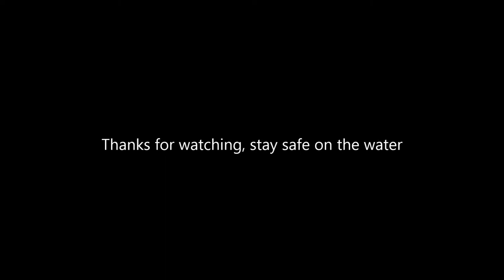NC Offshore in a school of AJ's 2013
we are at a Artificial Reef offshore on schools of AJ's